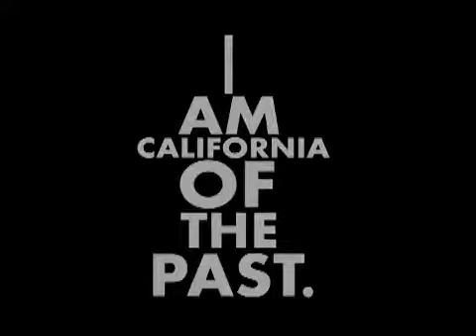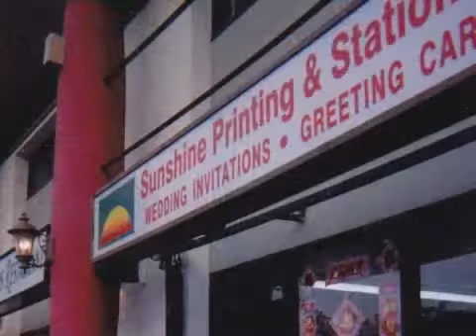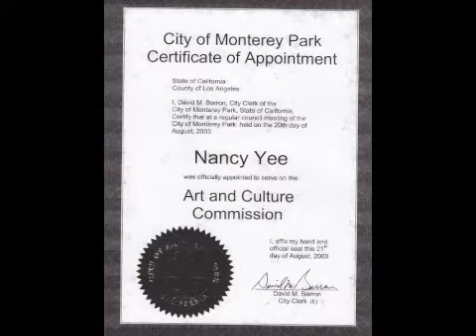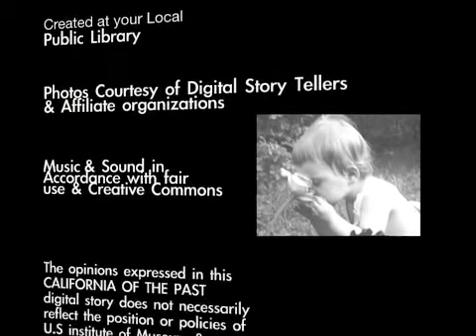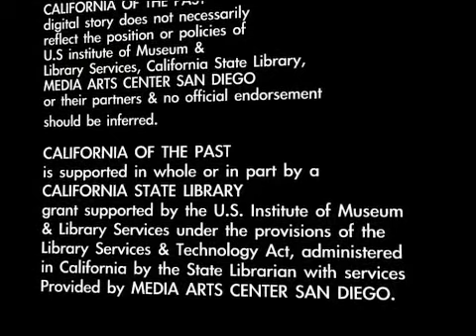Coming to America by Nancy Yee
This digital story was recorded in the Monterey Park Bruggemeyer Library and in the local community.

The Monterey Park Bruggemeyer Library was selected in 2010 to be a participant in the California of the Past: Digital Storytelling Grant Program. This project is supported by the U.S. Institute of Museum and Library Services under the provisions of the Library Services and Technology Act. The goal of the California of the Past: Digital Storytelling Grant Program is to promote inter-generational sharing of stories of California, provide library staff with digital storytelling program skills, create a statewide history resource of life in California, and encourage partnerships between the library and community.